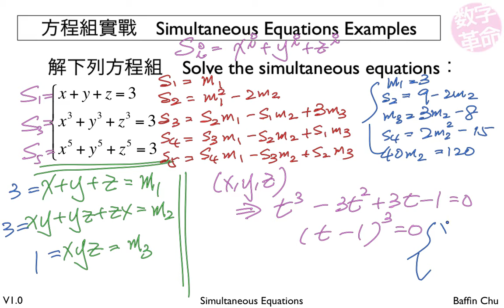2 003 Simultaneous Equations 9